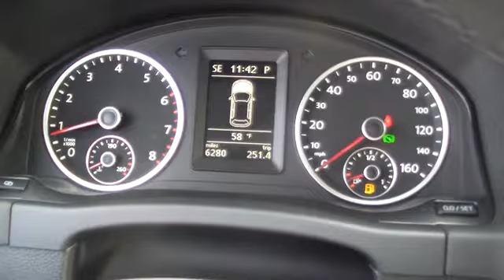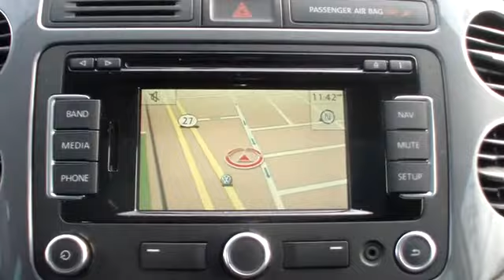2012 Volkswagen Tiguan - Sport Utility Nassau County Long Island New York VW Lynbrook Long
2012 Volkswagen Tiguan SE

Sunrise Volkswagen
931 Sunrise Highway

CLEAN CAR FAX. NO ACCIDENTS , ALL WHEEL DRIVE!, LOW MILES!!!, MOONROOF, NAVIGATION, REMAINDER OF FACTORY WARRANTY PLUS 2 YEAR CERTIFIED EXTENSION!, VW CERTIFIED, and WHY BUY NEW?. Want to stretch your purchasing power? Well take a look at this wonderful 2012 Volkswagen Tiguan. This roomy Tiguan, with its grippy AWD, will handle anything mother nature decides to throw at you during one of her bad days at work. Volkswagen Certified Pre-Owned means you not only get the reassurance of a 2yr/24,000 mile Bumper-to-Bumper Limited Warranty, but also a 112-point inspection/reconditioning, 24/7 roadside assistance, and a complete CARFAX vehicle history report. SUNRISE VW..WHERE THE SUN ALWAYS SHINES ON SAVINGS!